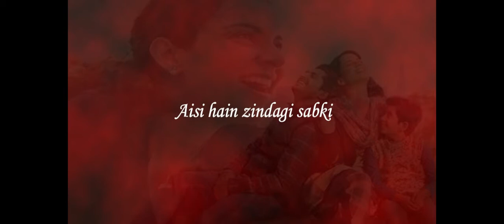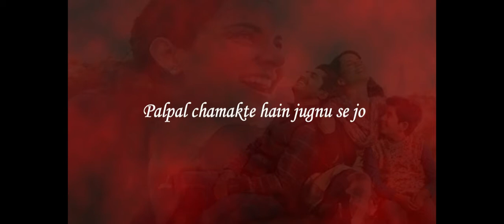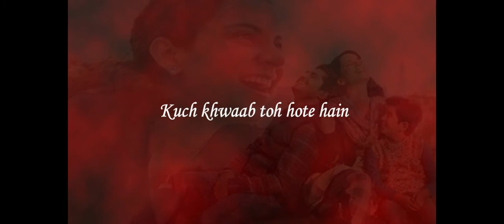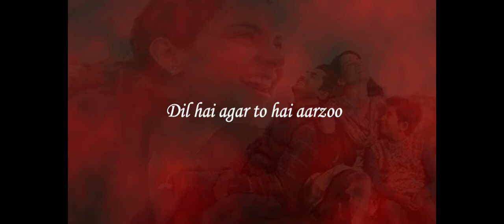Jugnu Song Lyrics | Panga | Sunny, Shankar Mahadevan | 2020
Jugnu Lyrics from Latest Hindi Movie is Pangana :- Sunny & Shankar Mahadevan. Jugnu lyrics written by Javed Akhtar. Composed by Shankar Ehsaan Loy. music label Saregama music.

People also searches for humnejugnujugnukarkelyrics

Song Details
Singer:- Sunny, Shankar Mahadevan
Album:- Panga
Lyricist:-Javed Akhtar
Cast:-Kangana Ranaut, Jassi Gill
Director:-Ashwiny Iyer Tiwari